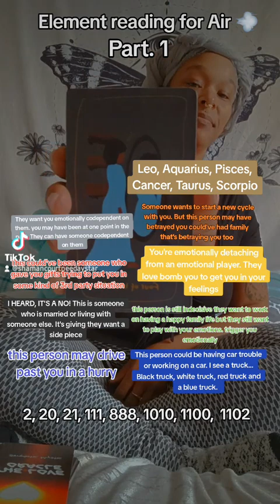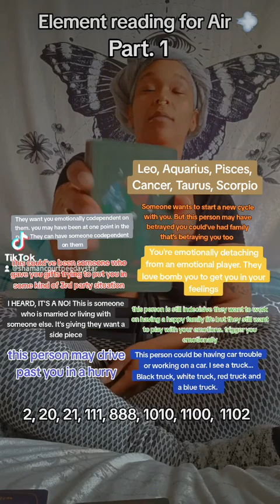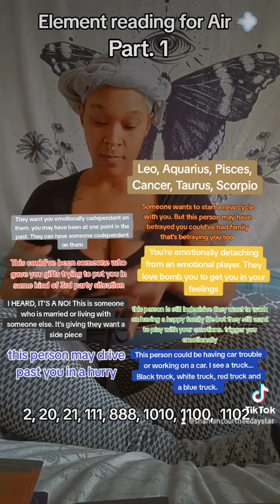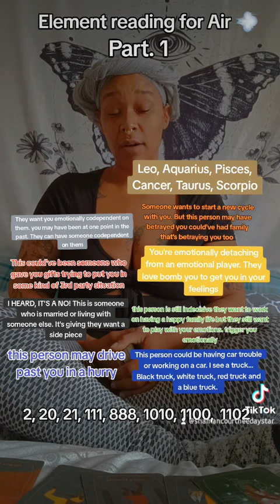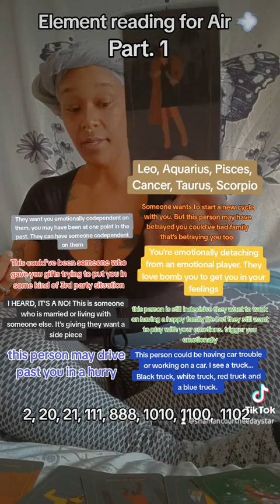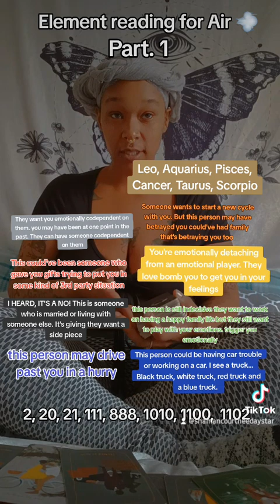element reading for Air 💨 Pt. 1/3